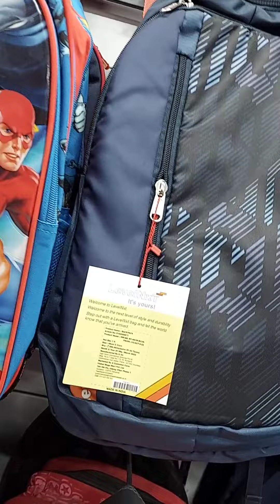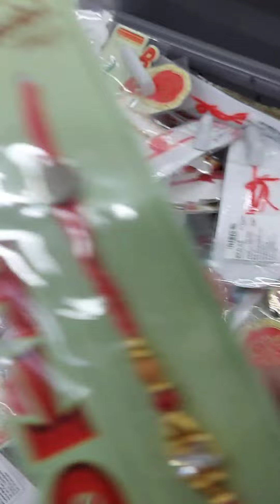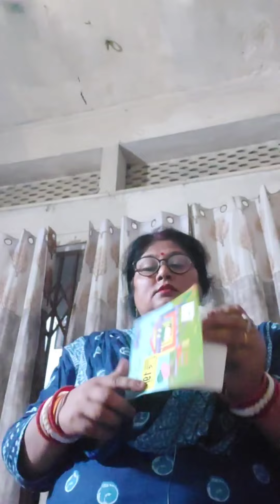Vishal mega mart ja rhi hu Birthday 🎂 ki shopping 🛍 karne l Aaj ka Vlog